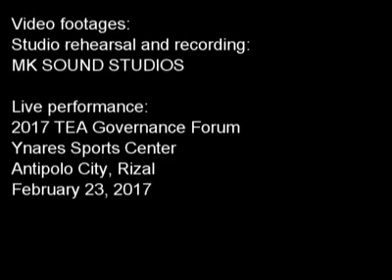pamumuno music video rehearsal recording actual performance